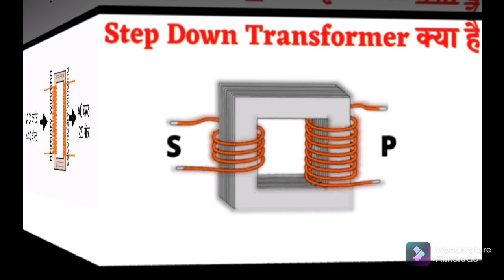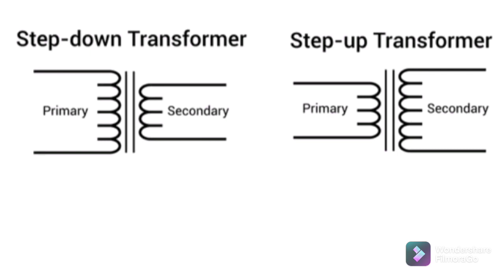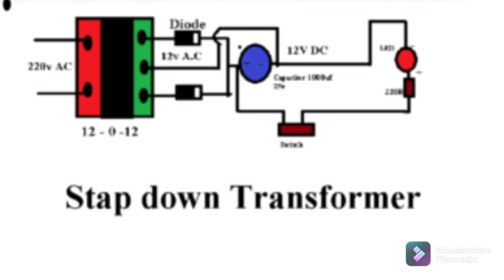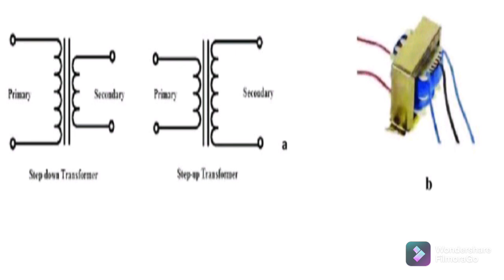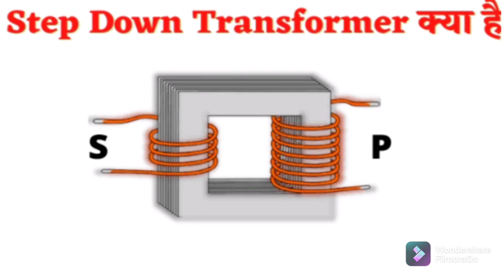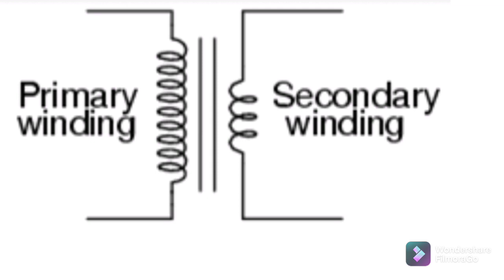Step Down Transformer kya hai ?